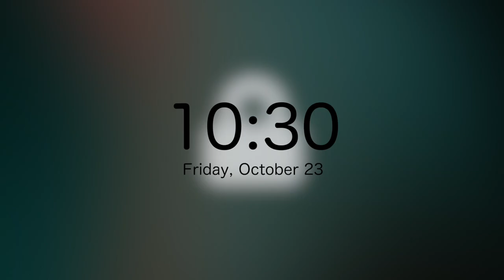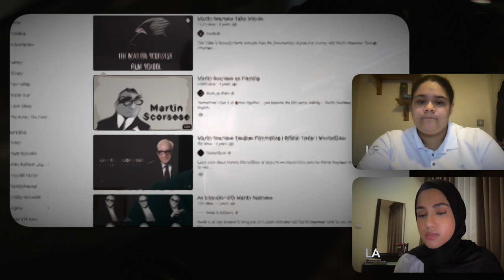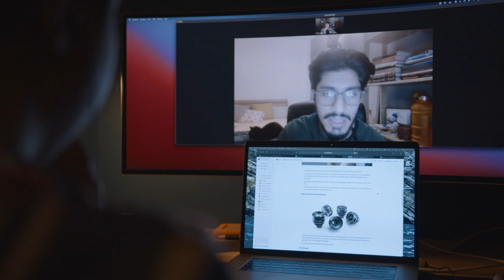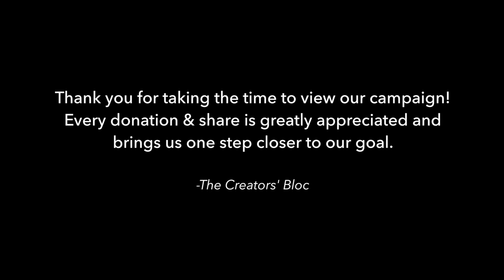GYPSY CAB (Short Film) - CROWDFUNDING 2021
Gypsy Cab will be with you shortly: The Creators’ Bloc invites you to take a tour into our meeting discussing Gypsy Cab’s crowdfunding campaign and all that it entails.
Fancy a ride?

Follow The Creators’ Bloc on Instagram, Facebook, Twitter and LinkedIn at @thecreatorsbloc for news and updates about Gyspy Cab